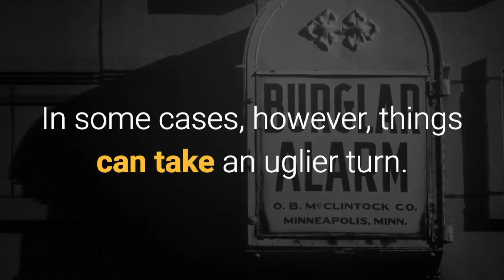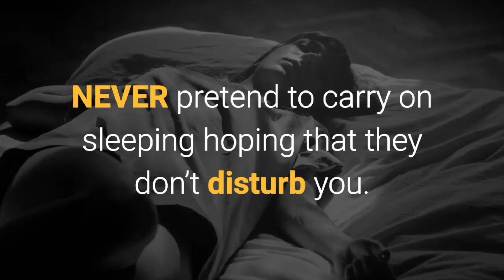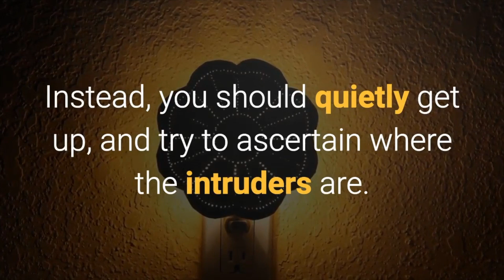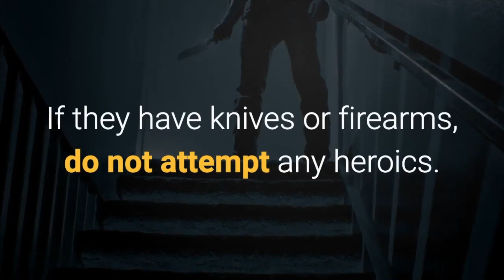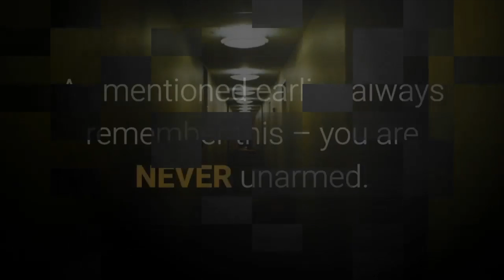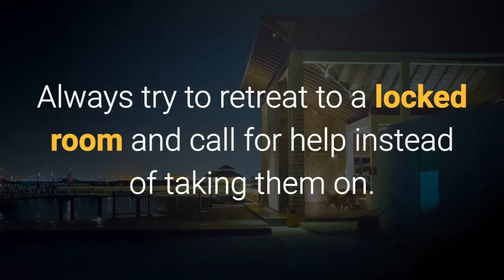How To Survive A Home Invasion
Sheri Ann Richerson from ExperimentalHomesteader.com shares with you this video on how to survive a home invasion.

My Books:
The Complete Idiot’s Guide To Seed Saving & Starting

The Complete Idiot’s Guide To Year-Round Gardening

101 Organic Gardening Tips

101 English Gardening Tips

Perspective Visions: Enigmatic Masterpieces

What I Use To Film My Videos: Camera: iPhone 6S Plus Lights: Chromo, Inc. 160 LED Camcorder Video Light Microphone: Clever eMic Lavalier Microphone Tripod, Camera Lenses And Other Equipment: iStablizer Dolly iStablizer Selfie Stick iOgrapher, iOgrapher 37MM Wide Angle Lens and iOgrapher 37MM 2X Telephoto Lens Kit Apps: iMovie and MoviePro **Some links above may be affiliate links**